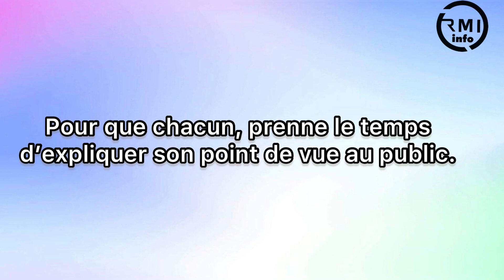Entretien de RMI avec Hacen Lebatt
Entretien de RMI avec Hacen Lebatt (Journaliste)